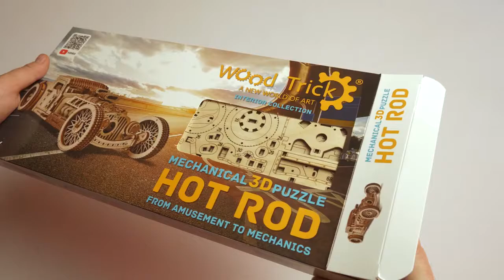Hot Rod от Wood Trick - сборная модель, деревянный конструктор, 3D пазл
Компания Wood Trick специально для Ассоциации Хот Род создала эту модель! И теперь, у вас есть возможность собрать своими руками прототип ретро-автомобиля Hot rod, в котором воплощены авантюрные идеи умельцев-дизайнеров Wood Trick.